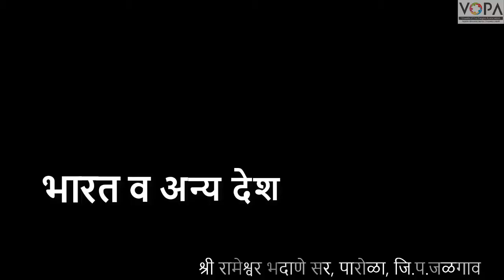9th | Civic | Chap 5 | भारत व अन्य देश | V7 | V-School